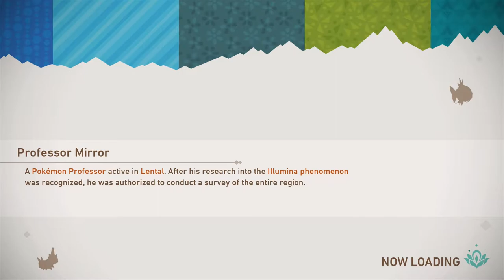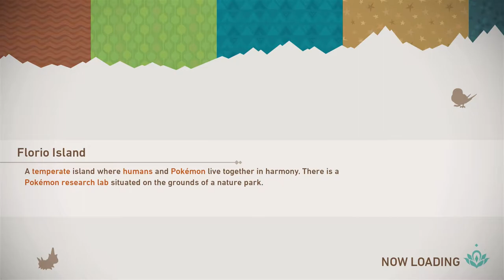POKEMON PHOTOGRAPHER! | New Pokemon Snap (Part 1)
In this video, we will be starting a new series for New Pokemon Snap.